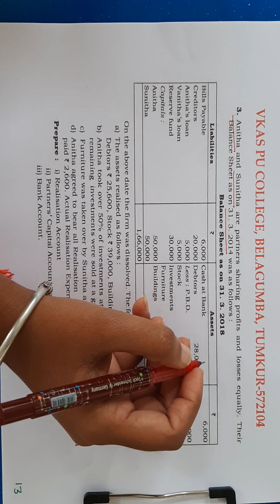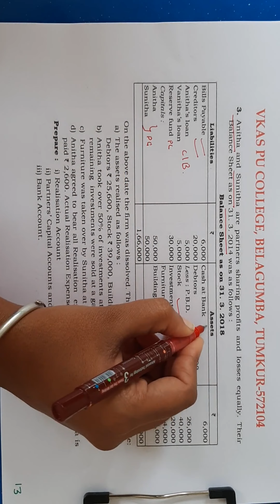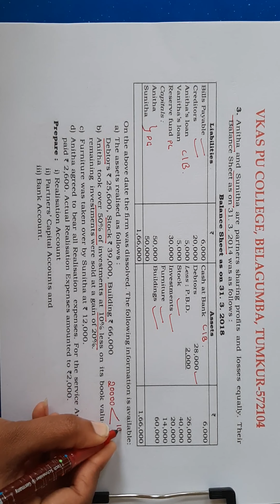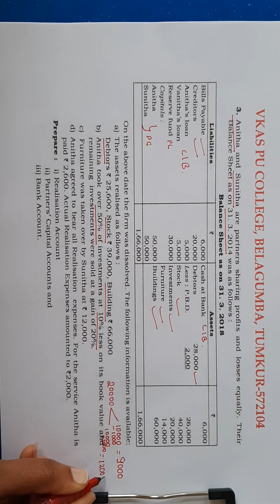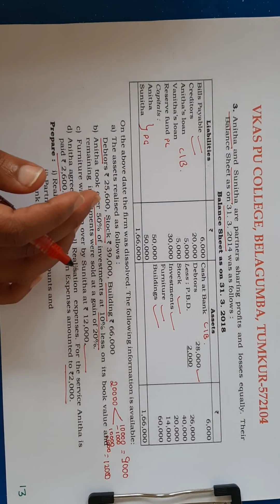II PU Accountancy Desollutions 05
II PU Accountancy
Desollutions 05
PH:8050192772